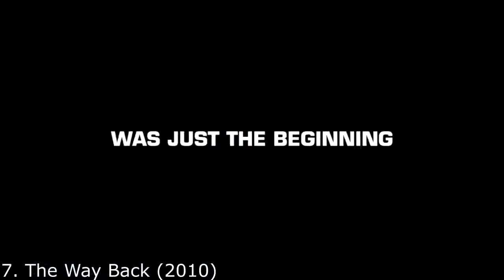Top 10 Survival movies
Hi this is a new video on my channel. I wish you a pleasant viewing.